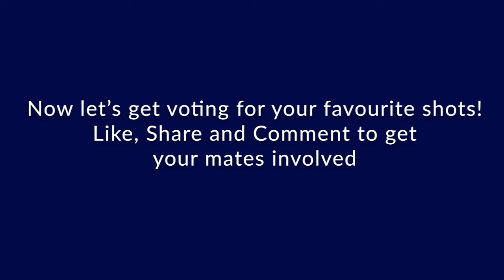2019-2020 FDCC Marsh Medal - Top 3 Shots of the Season Vote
Vote for your favourite shot of the season in the comments below - simply comment "A - Eddie Byrom", "B - Dan Kennedy" or "C- Brayden Sutton"!

The 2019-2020 FDCC Marsh Medal will be broadcast via live video presentation to your lounge rooms on Saturday the 23rd of May 2020 at 7.30pm (AWST). This will be a unique and interactive experience that will feature a number of notable guest presenters and interviews, some amazing highlight videos and an extremely close Marsh Medal vote count.

Follow the Fremantle District Cricket Club on our social media accounts (@FremantleDCC on Facebook and Twitter & @Fremantle_DCC on Instagram) and keep your eyes glued to our pages for more information over the upcoming days.